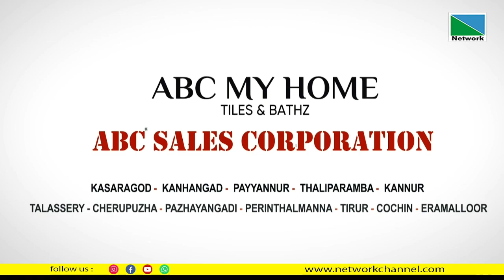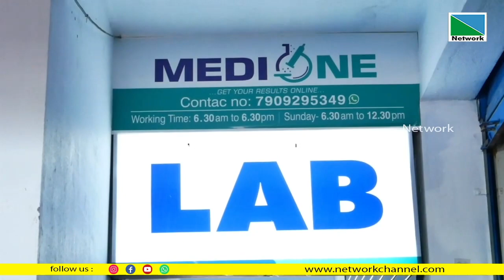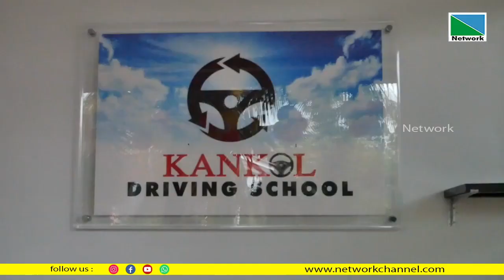18 JANUARY 2023